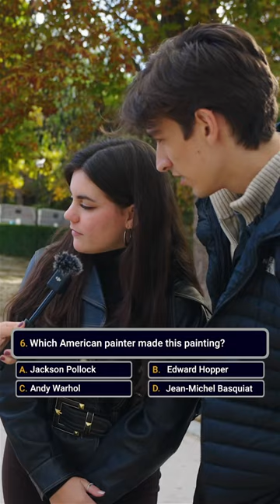Can Spanish People Guess this Painter?